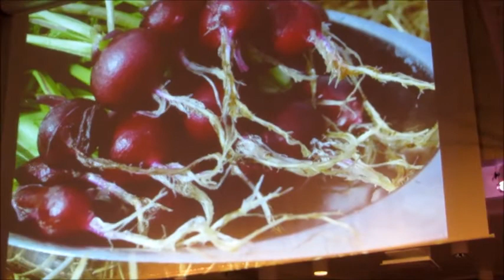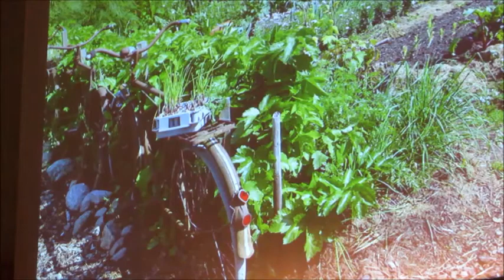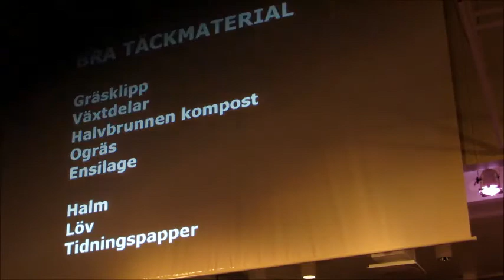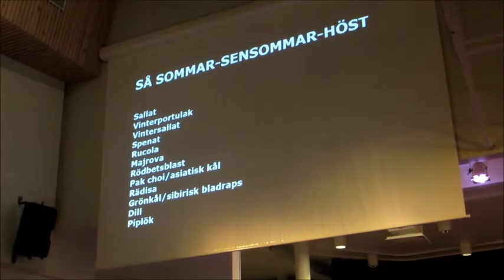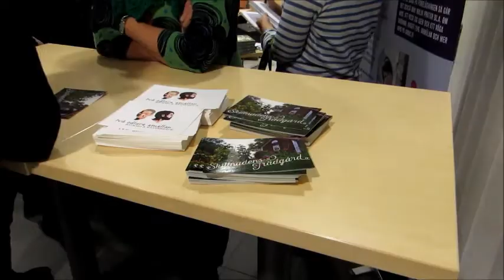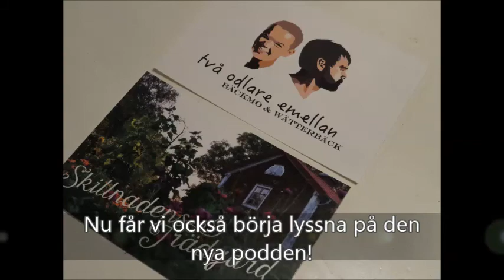Skillnadens trädgård i Finland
Självaste odlardrottningen Sara Bäckmo besökte Stjärnhallen i nykarleby 11.11.16 och höll föredrag om grönsaksodling i "Skillnadens Trädgård". Följ henne på youtube eller bloggen om ni vill få inspiration och fantastiska råd! Läs mer på bloggen